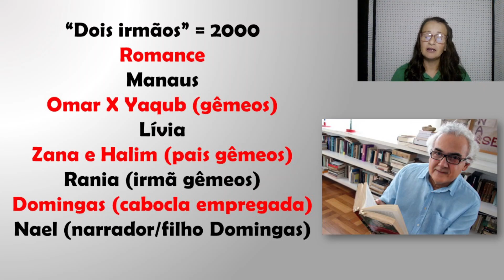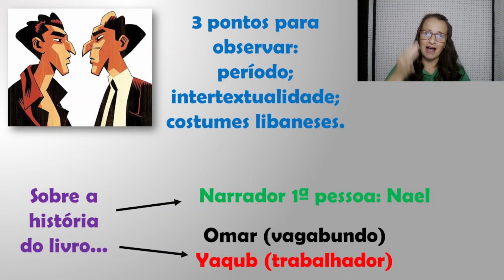LITERATURA: Conheça o livro "Dois irmãos" de Milton Hatoum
FAÇA UMA DOAÇÃO SOLIDÁRIA E AJUDE A MANTER ESTE TRABALHO:
DEIXE UM "VALEU" clicando no botão que fica embaixo do vídeo

QUEM SOU EU: Meu nome é Cátia e sou  professora de História da Arte e Literatura.

SOBRE O VÍDEO: Conheça o livro "Dois irmãos" de Milton Hatoum.